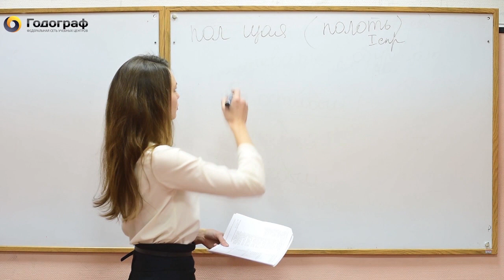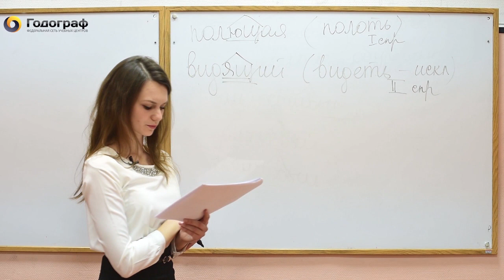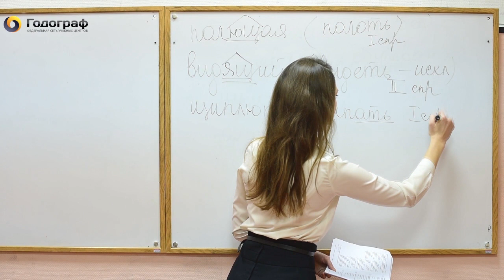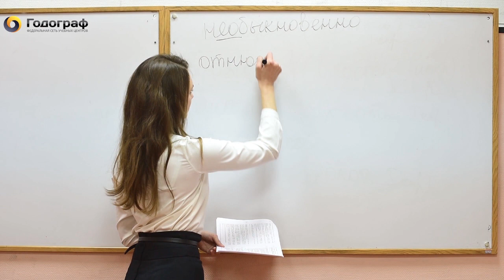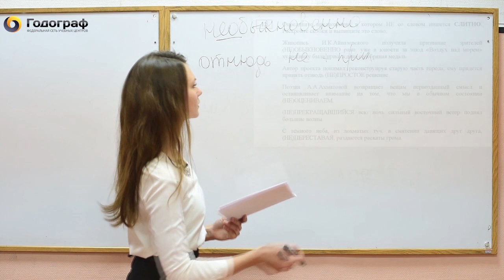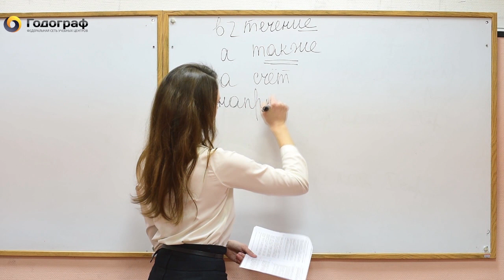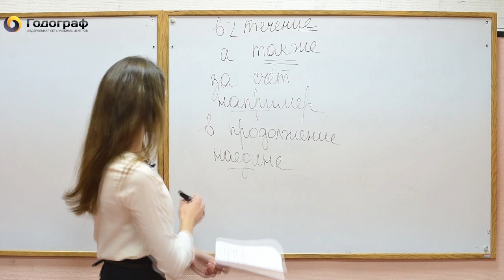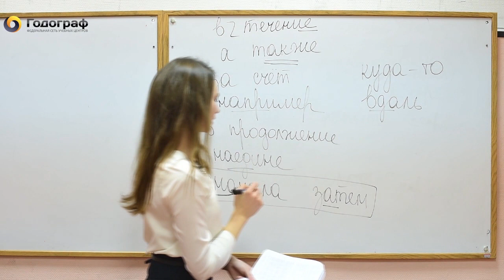Демо ЕГЭ по русскому языку 2016 года. Задания №11-13.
Яндекс Дзен:
Разбор заданий №11-13 тестовой части из ДЕМО варианта 2016 года по русскому языку.
Преподаватель: Филатова Елена.
Федеральная сеть учебных центров «Годограф», курсы подготовки к ЕГЭ и ОГЭ